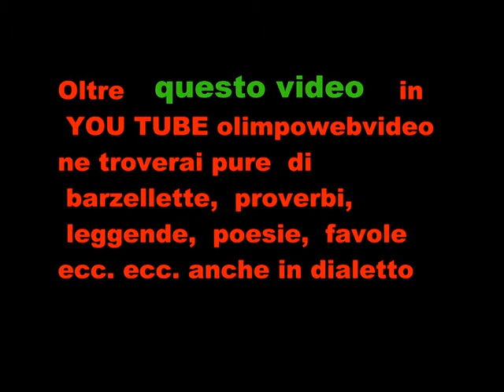FIRLETANZ A Isola Folk del 2011 a Suisio 3° e ultimo video.wmv